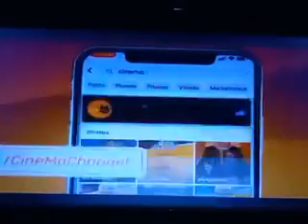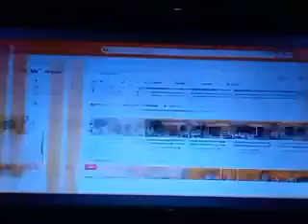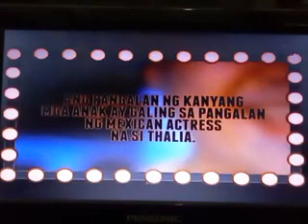CINEMO: SUPER MORNING SINE SCHEDULE (JANUARY 24, 2023)